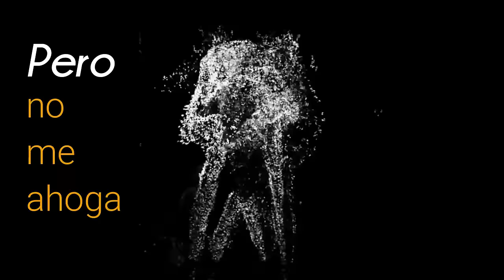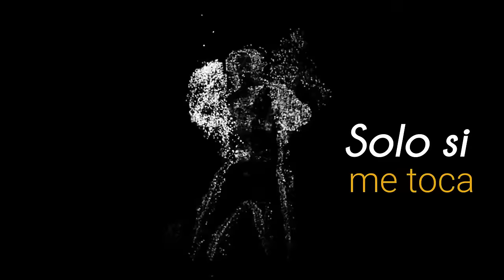Maía - Un beso de su boca - (Versión Balada) - Video Lyric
¡Lo que viene es salsa! Por lo pronto el video lyric de Un beso de su boca en versión balada.

Compositores:
Julia Sierra
Marcela Cárdenas
Juan Vicente Zambrano

Arreglos y Producción:
Juan Vicente Zambrano

Mezcla:
Javier Garza

Master:
Antonio Baglio
En todas las plataformas digitales